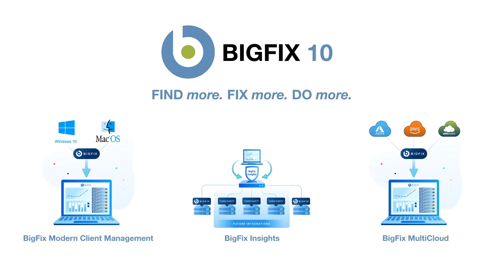BigFix 10 - Splash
A quick overview of the three major enhancements brought with the release of BigFix 10.